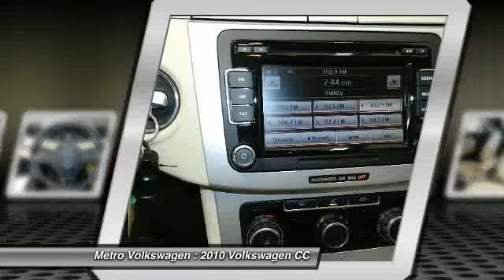2010 Volkswagen CC at Metro Volkswagen in Irving AE562336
Check out this 2010 Volkswagen CC.   Metro Volkswagen presents this CARFAX 1 Owner 2010 VOLKSWAGEN CC 4DR CC SPORT with just 39384 miles. Represented in ISLAND GRAY METALLIC and complimented nicely by its CORNSILK BEIGE/BLACK interior. Fuel Efficiency comes in at 31 highway and 21 city.BRBRRecently reduced to $21491.BRBRThe Word Around Town:BRThe CC shares its powertrains with VWs Passat mid-size sedan, but in a sportier design. The CC is only offered in a single, so-called 4-door coupe body style and really stands out in a class of its own. The availability of 4Motion all-wheel drive will be appealing in winter-weather states. Fuel economy is very impressive with the 4-cylinder engine. The Passat CC also boasts an affordable price thats only slightly higher than that of the standard Passat sedan.BRBROptions and Safety Features:BRNicely equipped with 4-wheel anti-lock disc brakes (ABS), Anti-slip regulation (ASR), Brake assistant, Daytime running lights, Driver/passenger front &amp; side thorax airbag supplemental restraint system, Dual front airbags, Electronic brake-pressure distribution (EBD), Electronic stabilization program (ESP) -inc: disc wipe feature, Front 3-point height-adjustable safety belts, Front/rear side curtain protection head airbags, LATCH child restraint system, Rear 3-point safety belts in outboard seating positions, Tire pressure monitoring system.BRBRAt Metro Volkswagen, you can be sure that your experience is our #1 priority. We will always do business in a manner that represents our core values of integrity, transparency, professionalism and teamwork.BRBRYou can also reach us at or by visiting us online at .BRBRWe look forward to seeing you soon!BR Please call us for more information. The Special Internet Price is $21491. Contact the dealership today at (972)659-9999.